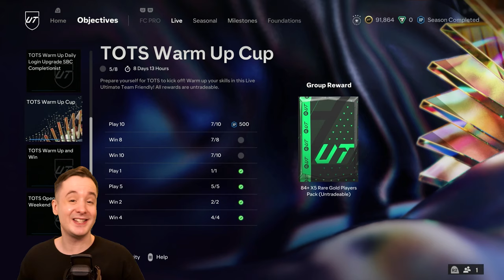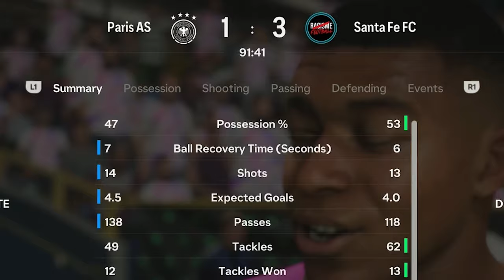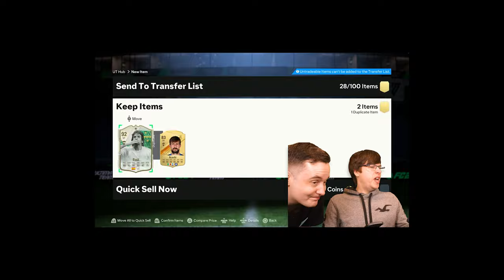Opening ANOTHER Icon Player Pick On The RTG...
Icon Player Picks...